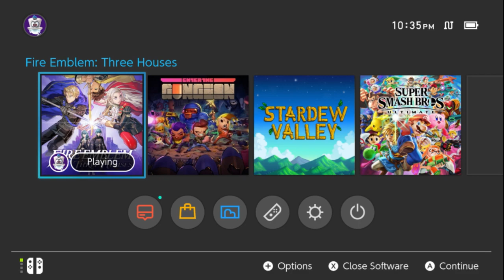Wryl Streams: Fire Emblem: Three Houses [Part 38] [Hard] [Classic] [Blue Lions]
Blue Lions Hard Classic Playthrough

Fire Emblem: Three Houses is a tactical role-playing game in which players control a player character whose gender and name are chosen at the beginning of the game. During the opening hours, the player character is asked to teach at the Garegg Mach Monastery, which acts as a hub for game activities. Choosing a particular school house to teach impacts the narrative from that point on.